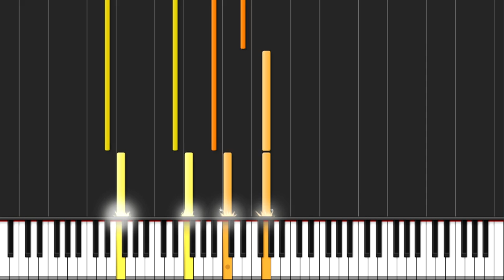Marvel's Agents of S.H.I.E.L.D. - Skye Theme | Piano & Orchestral Tutorial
Hi, everyone! New season of my favourite TV-Series is on the air, so I decided to create one more tutorial from it. I used orchestral strings to make it as close as possible to the original theme.

And thank you very much for 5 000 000 views and 15 000 subscribers! I will work more productively from now and I already have a new "Arrowverse" project for you. . .

Arranged and performed by Gamber Piano Tutorials.